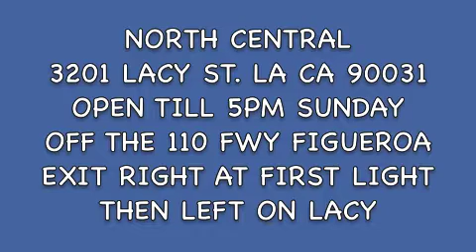RESCUED! COASTAL GSRESCUE -NEED HOMES!BFF GERMAN SHEP BOYS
MAX & DINGO ARE BFFs  BUT FOREVER MAY END SOON Max & Dingo were adopted from the North Central Shelter together. They've been best buddies and now they're back at N. Central. How lousy is that? They've been there since April which is an eternity by N. Cent. standards because everyone there loves them and they only take up one run. Max is the more reserved of the two. His gentle nature and quiet wisdom show when he looks at you lovingly. Then he kisses you and leans and is so giving. Dingo is a cheerful guy who loves to get Max to play with him. He's an eternal optimist -- he kept standing at the gate waiting for that special someone to take him home. But that person hasn't shown up yet... I know it's hard to adopt two dogs together, but we have to get these guys out, individually or together. Just get them out.